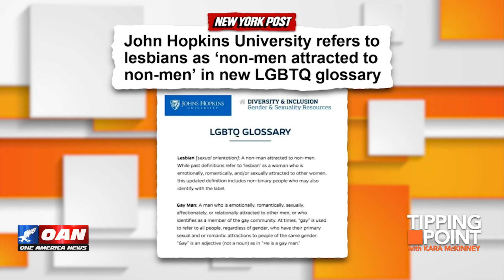Everything Is Stupid Weekly Wrap Up